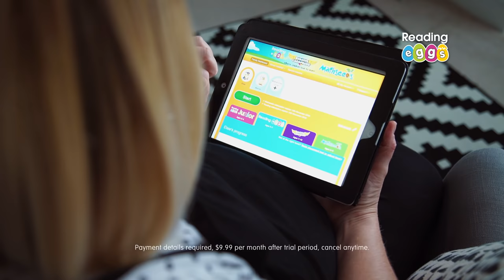Learning to Read Made Easy and Fun! Reading Eggs Online Reading Program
Reading Eggs makes learning to read easy and fun for kids! Filled with hundreds of self-paced lessons, exciting games, printable worksheets and e-books, there's so much to explore. Best of all, Reading Eggs is so much fun, it feels like a game!

Children love collecting the funny critters and earning golden eggs as they build essential reading and phonics skills while they play.

Reading Eggs Review show how easy and fun learning to read can be:
“What a great way to learn and have fun at the same time! My daughter is 4 and loves ABC Reading Eggs. She really enjoys seeing the eggs hatch into a new critter as a reward for completing each stage. Thank you all SO much, I will definitely recommend this to ALL of our friends!” – Nova

“What a great program. There are so many learning products around, but this one is solid gold. From a trial only, my 4-year-old basically taught himself to read. Of course we always read books together at home, but this program promoted his independent learning. It is so easy to use that preschoolers can run with it. He is now 5 years old and at school. He is a confident, independent learner who loves school. Thank you for making that transition such an easy one!”